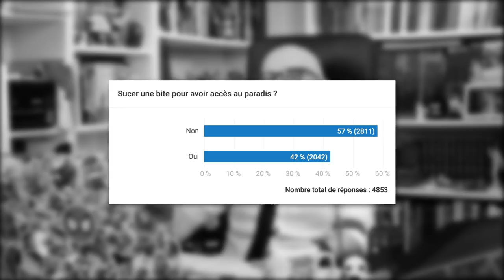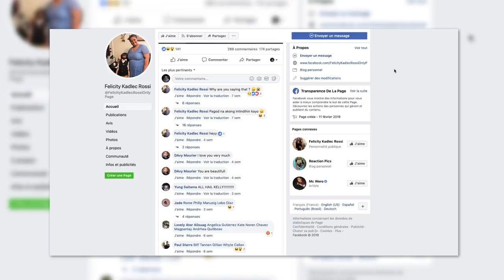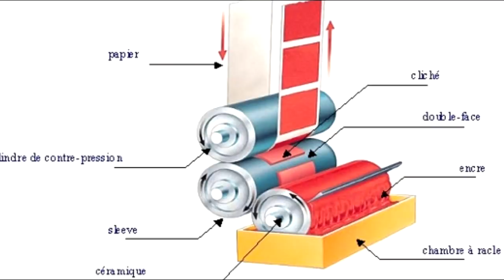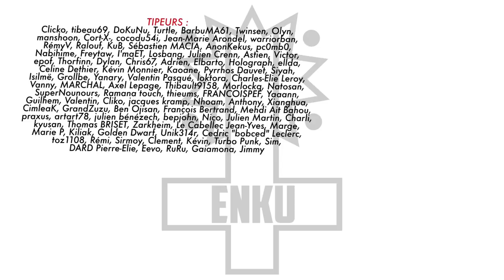BADNEWS #22 - ELLE SE SCHTROUMPF AVEC UN SCHTROUMPF DANS UNE SECTE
Vous aimez les poupées zombie ? Eux aussi.
Avec Thomas Combret, Ariel Bittum et un Russe.

► Insta Ariel Bittum @ariel_bittum
► Insta Nathan Vendrell @el_katze